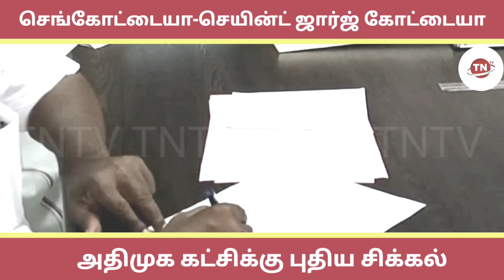AIADMK in New trouble/AIADMK/Tamil news/rajya Sabha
Amma canteen/DMK/ arrested/Chennai

tamilnews/Hosur/Murder/lockdown/krishnagiri/Raiza Wilson/Why AIADMK LOST ELECTION/DMK stalin/tamil news/aiadmk/TNTVCO

Frankfurt Tamil Sangam(FTS), Darmstadt Indian Association ( DIA ).e.V, Chicago Tamil Sangam, Tamil Writers Association, Malaysia Tamil Writers Association, Tamil Sangam-France, F.A.G.R.H.C. T.R    Federation of Tamil Association-France, ODI (Overseas Diaspora of India)-France, World Tamil Organisation (UK)-United Kingdom (London), Indonesia (Jakarta) - Indonesia Tamil Sangam, vienna tamil sangam, Tamil Sangam-Austria (Vienna), Tamil Association Dhaka-Bangladesh, Indian Tamil Association-Lebanon  (Beirut), Tamil Social & Cultural Association-Kingdom of Bahrain, SAN FRANCISCO BAY AREA TAMIL MANRAM-USA (San Francisco), Arizona Tamil Sangam-USA (San Francisco), Greater Portland Tamil Mandram -USA (San Francisco), All Myanmar Tamil Hindu Foundation- Myanmar (yangon), Nanbaenda (Tamil)-Ireland (Dublin), France Tamil Sangam-France (Paris), France Tamil Kannadasan Kajagam,  MEAUX (France-Paris), Paris Pondicherry Association-France(Paris), Tamijvani Mouttamijie Association-FRANCE (Paris), South African Tamil Federation-South Africa (Johanne sburg), Sydney Tamil Manram-Sydney , Australia, Sydney Tamil Mandram-Sydney , Australia, Tamil arts and culture association Inc-Sydney(Australia), TOKYO TAMIL SANGAM-Embassy of India(Tokyo-Japan),Tamil Association WA-Australia (Perth), Tamil Society of the NT Inc-Australia (Perth), Hindu Society of the NT INC-Australia (Perth), Embassy of India, Russia Tamil Sangam-Moscow( Russian Federation), Australian Tamil Society of ACT -AUSTRALIA  (CANBERRA),  MUTHTAMIL SANGAM-NEW ZEALAND,